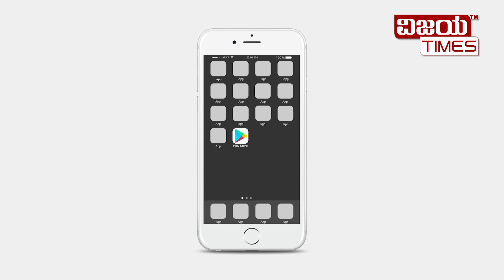PART-4 | Boxing fight Sports minister Karnataka is silent. Fight between fake association and origin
ಕ್ರೀಡಾಸಚಿವರೇ ಕ್ರೀಡೆಯನ್ನ ಕೊಂದ್ರೆ ಒಲಿಂಪಿಕ್ ಪದಕ ಎಲ್ಲಿಂದ ಬರುತ್ತೆ? ನಿಮ್ಮ ಕೊಳಕು ರಾಜಕೀಯಕ್ಕೆ ಕ್ರೀಡಾಪಟುಗಳ ಭವಿಷ್ಯ ಬಲಿ ಕೊಡಬೇಡಿ. ನ್ಯಾಯಾಲಯದ ಆದೇಶಕ್ಕೆ ಗೌರವ ಕೊಡದ ಅಧಿಕಾರಿಗಳಿಂದ ಕ್ರೀಡೆಗೆ ಮೋಸ.

Boxing fight Sports minister Karnataka is silent. Fight between fake association and original association

COVER STORY - PART -4